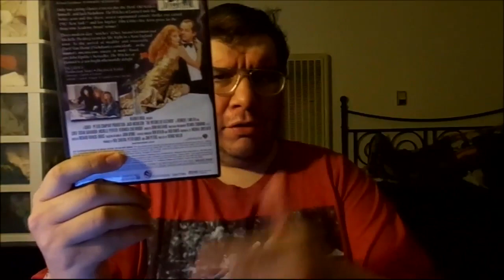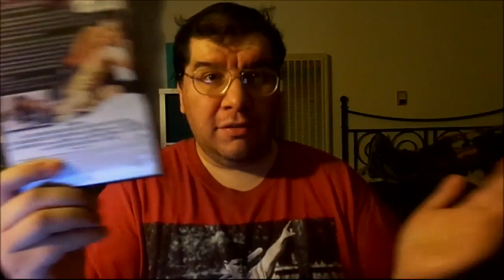The Witches of Eastwick (1987): Joseph A. Sobora's Movie Review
My Movie Review of "The Witches of Eastwick" (1987).
Starring: Jack Nicholson, Cher, Susan Sarandon, Michelle Pfeiffer, Veronica Cartwright, Richard Jenkins, Keith Jochim, Becca Lish & Carel Struycken.

Written By: Michael Cristofer (Based on the Novel By: John Updike). Directed By: George Miller.